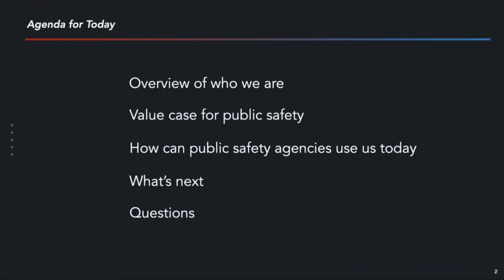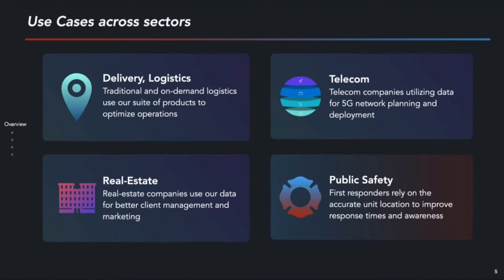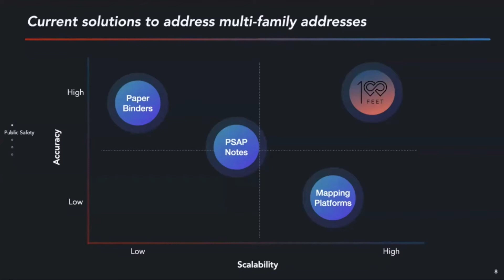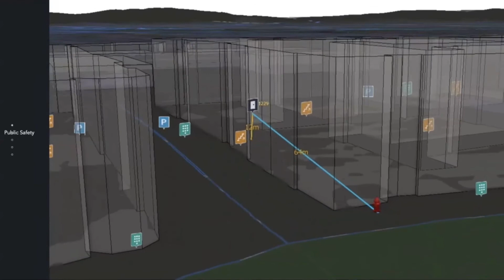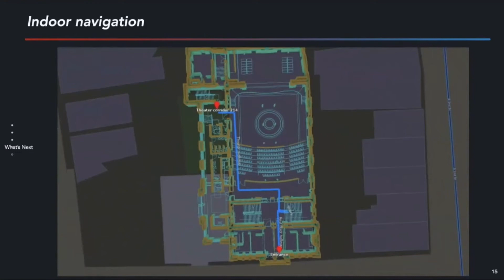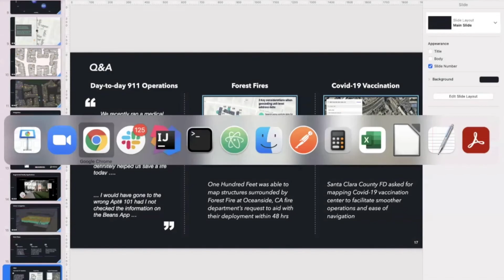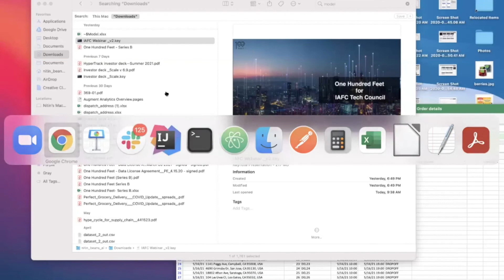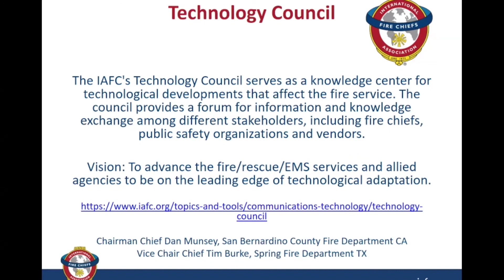100 FEET | Geospatial Data for First Responders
When every minute counts, inaccurate or incomplete geospatial data is unacceptable. That’s why we take emergency personnel within 10 feet of their destination. Quickly locate obscure addresses, like apartment units or college dorms, through a series of coherent waypoints. Pins reveal entrances, private roads, entryways, elevators, stairs, unit numbers, Knox Boxes, hydrant locations, shutoff valves, and other crucial points of interest

One Hundred Feet Inc. is a geospatial mapping company that creates data where it previously didn’t exist. Our data provides clear-cut navigation for the last 100ft of a journey to complex destinations.

Learn more about membership

No matter your rank, department type, or position in the fire and emergency service, the IAFC is here to serve you. Count on us to help you gain knowledge, build confidence, and pave your path to successful leadership.

All-Hazards, All-Risk Response Leaders
The International Association of Fire Chiefs (IAFC) represents the leadership of firefighters and emergency responders worldwide; our members are the world's leading experts in firefighting, emergency medical services, terrorism response, hazardous materials spills, natural disasters, search and rescue, and public safety policy.

Our Mission
To provide leadership to current and future career, volunteer, fire-rescue and EMS chiefs, chief fire officers, company officers, and managers of emergency service organizations throughout the international community through vision, information, education, services, and representation to enhance their professionalism and capabilities.